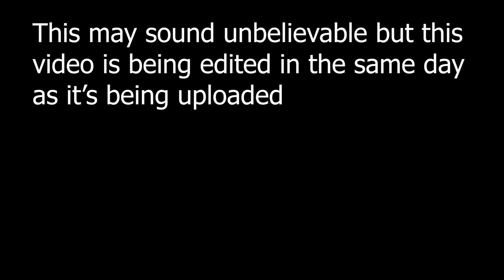Hollow Knight pt.1 | METROIDVANIA BUG-EDITION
sooooooooo..It's currently 9:50 and this vid should come out at 10:30..I've never been more disappointed at my procrastination until now. i thought a one video every other week schedule was maintainable, which it is but I'm just so pathetic. so enjoy this rushed, procrastinated mess.